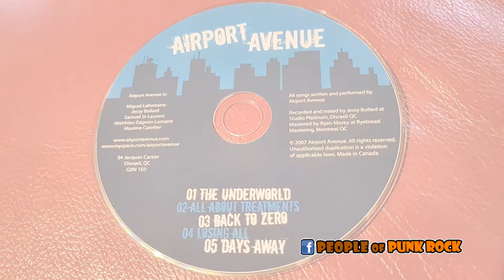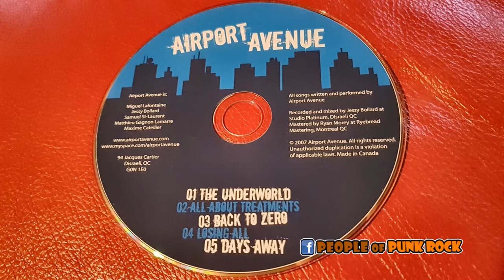AIRPORT AVENUE - Self-Titled [Full Album] [2007]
AIRPORT AVENUE - Self-Titled

AIRPORT AVENUE is

Miguel Lafontaine
Jessy Boilard
Samuel St-Laurent
Matthieu Gagnon Lamarre
Maxime Catellier

All songs written and performed by AIRPORT AVENUE.

Recorded and mixed by Jessy Boilard at Studio Platinum, Disraeli QC.
Mastered by Ryan Morey at Ryebread Mastering, Montreal QC.